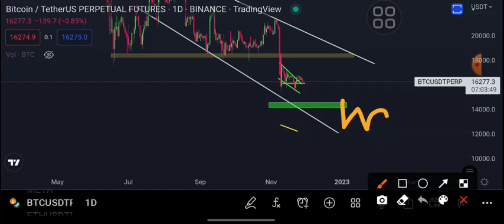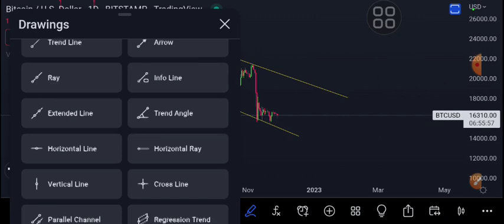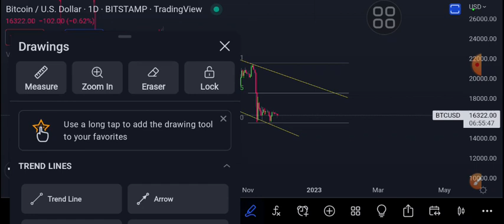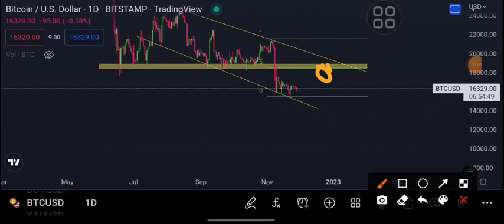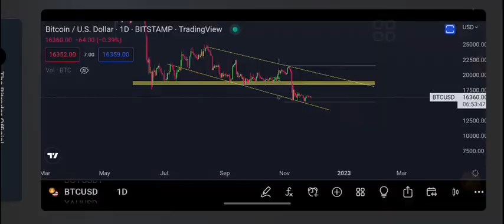Bitcoin Price Prediction | bitcoin technical analys sinhala | crypto update sinhala | the bitrader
YOUR CAPITAL MIGHT BE AT RISK ⚠️️